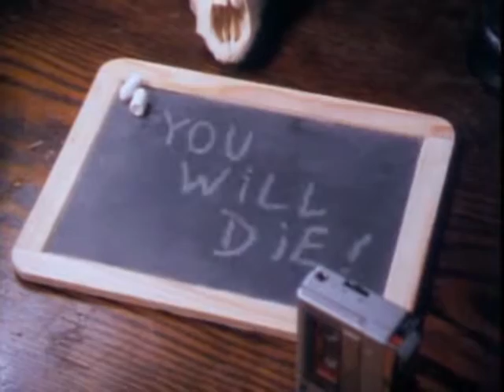Emyxhaj - Venefic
Vengeant